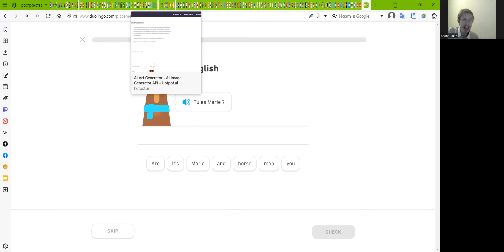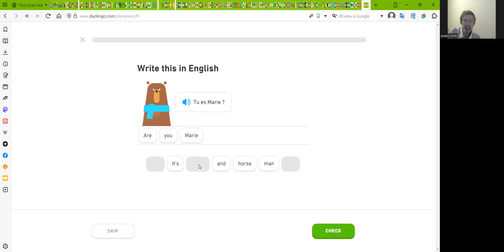Apprenez le français de A à Z! Devenez bilingue en un rien de temps!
Êtes-vous prêt à découvrir la beauté de la langue française? Notre programme complet et intuitif vous guidera du niveau débutant jusqu'à la maîtrise de la langue. Des cours interactifs, des exercices pratiques et des activités amusantes vous permettront de vous immerger dans la culture francophone tout en apprenant à parler, lire et écrire en français. Rejoignez notre communauté dynamique d'apprenants et devenez bilingue en un rien de temps!